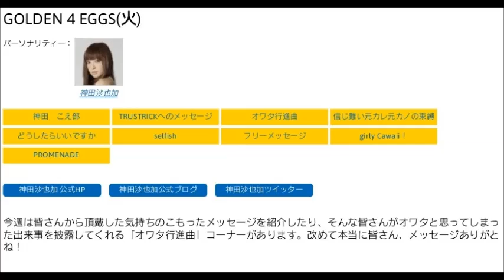GOLDEN 4 EGGS(火)〜神田沙也加 GIRL'S TALK〜 2015年2月10日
FM NACK5「GOLDEN 4 EGGS(火)〜神田沙也加 GIRL'S TALK〜」
2015年2月10日放送回。
音質悪めです。
曲、CMはカット。